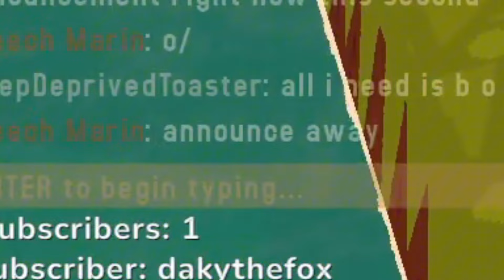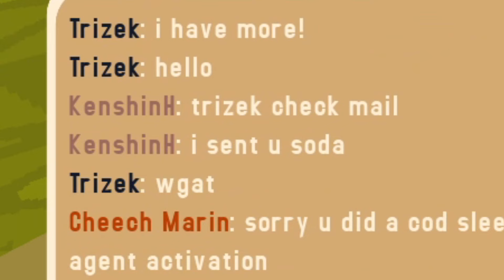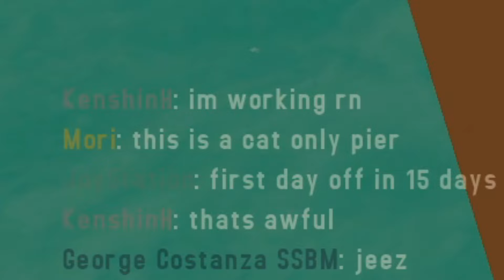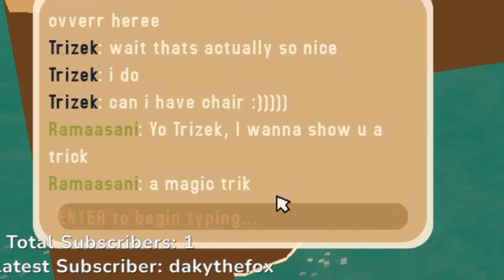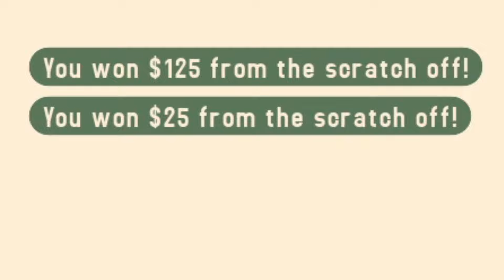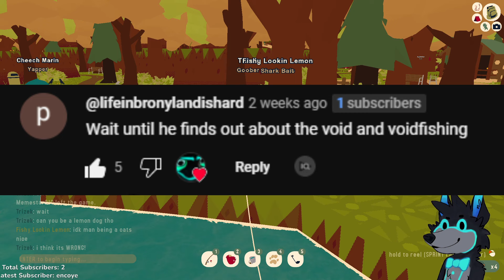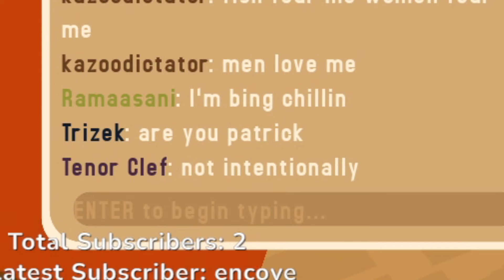I lost the CATCH of a LIFETIME in WEBFISHING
and I had a blast! I am thankful for everyone who came out to watch and I hope everyone here on YouTube enjoys this video too! it was so much fun to edit and play and I hope y'all have a wonderful rest of your day!!! :D